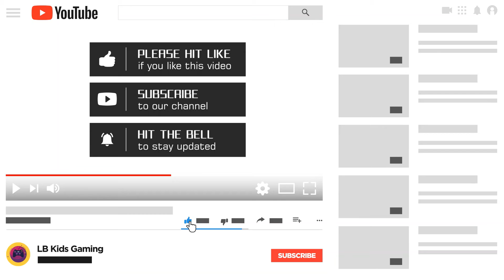Roblox Blue Train & Friends Ep.1!